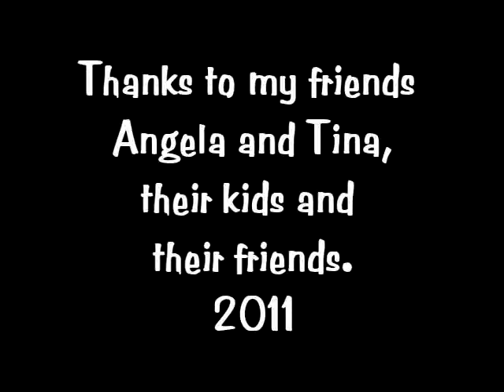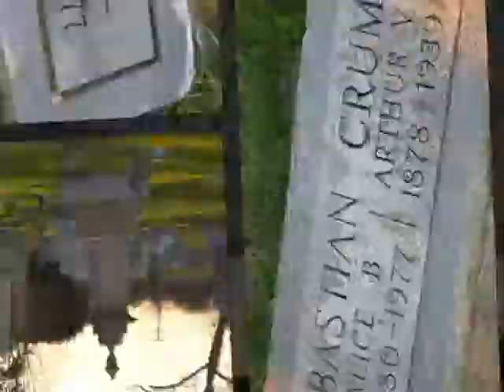Haunted Woods 2011